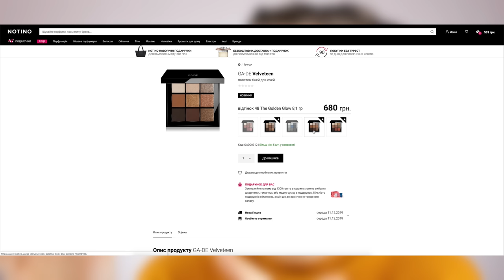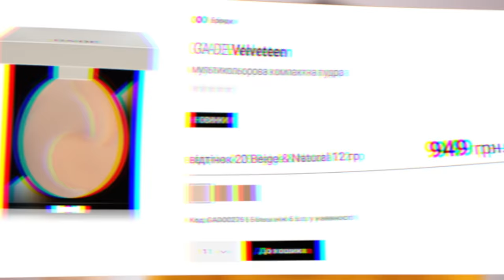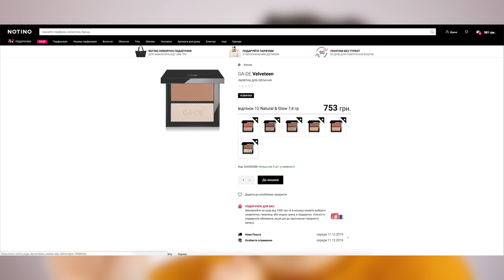КОСМЕТИКА СО СТОЙКОСТЬЮ БОЛЕЕ 24 ЧАСОВ??!! Нереальные находки и провалы!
В видео я показывала:

1) Палетка теней GA-DE Velveteen Eyeshadow Palette (49 The Spice Rack)
2) Пудра GA-DE Velveteen Hydrating & Perfecting Pressed Powder Duet (20 Beige & Natural)
3) Тональная основа GA-DE Idyllic Moisture Rich Long-Wear Foundation (300 Warm Ivory)
4) Палетка для лица GA-DE Velveteen Blush & Shimmer Duet (22 Bronze & Glow)